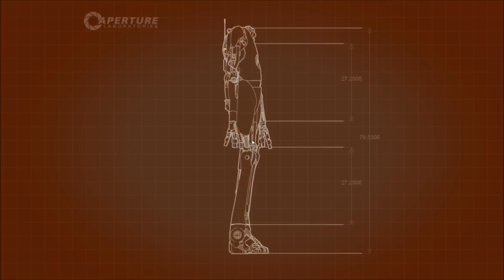Portal 2 - Co-op Adventures - Part 3 (Vivix & Gnarl) [HD]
For those people who enjoy commentaries, my buddy and I are joining forces to bring you gaming commentaries for select Co op games. Enjoy our first series!